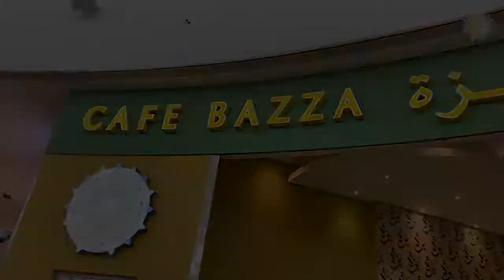Best Kuwaiti Restaurant in Qatar | Café Bazza | Mall of Qatar | Doha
Our priority at Café Bazza is on serving traditional Kuwaiti dishes.
We are located at Mall Of Qatar, Doha.
"Eid Mubarak"